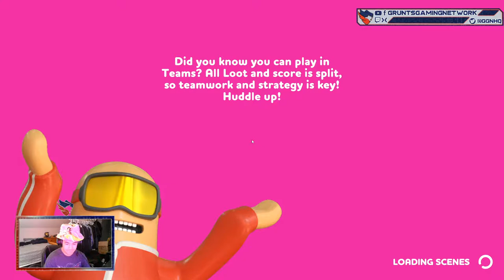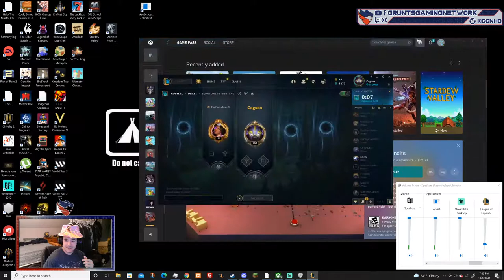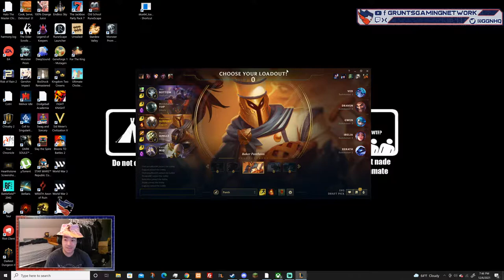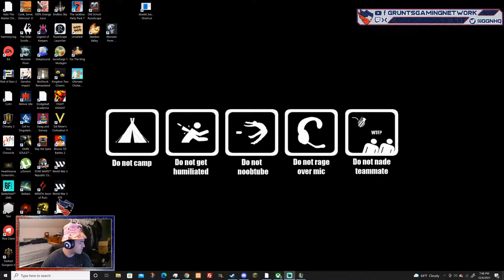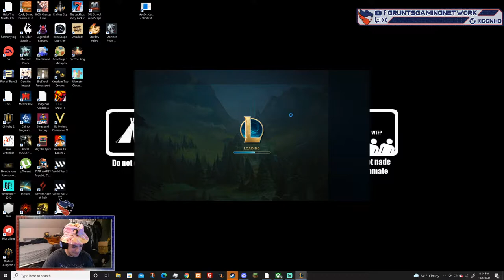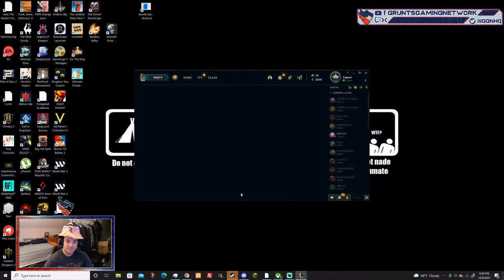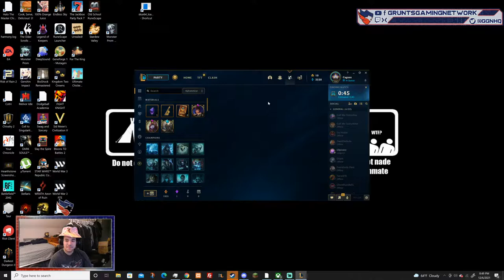Rubber Bandits with Coamox and more!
Rubber Bandits, a game that looks like a cluster of mayhem just like gangbeasts! I even can dress up as a banana in this one!